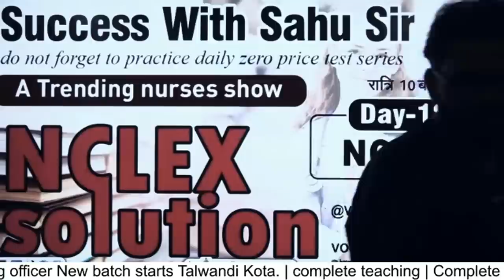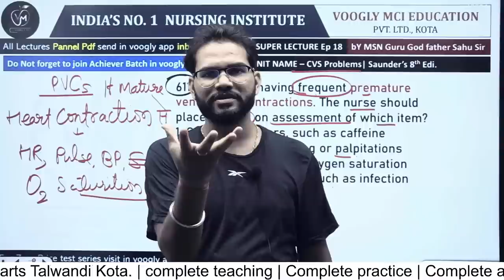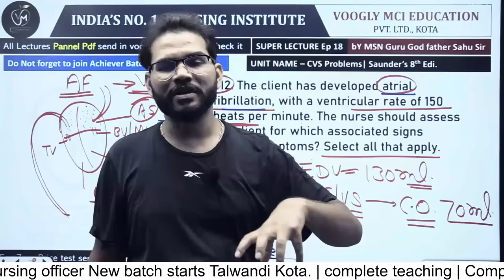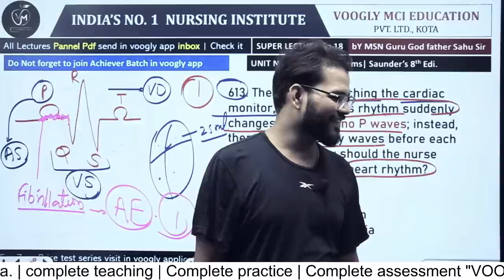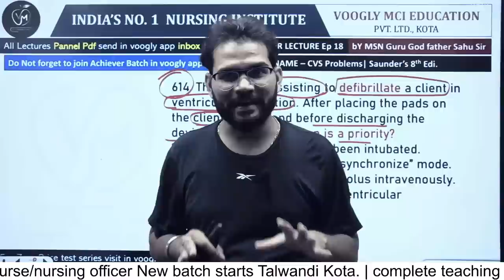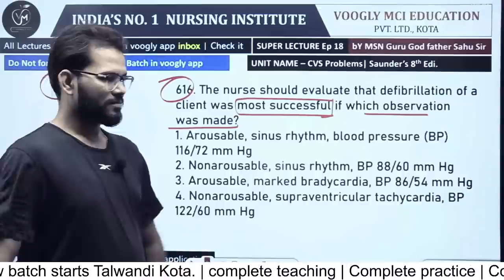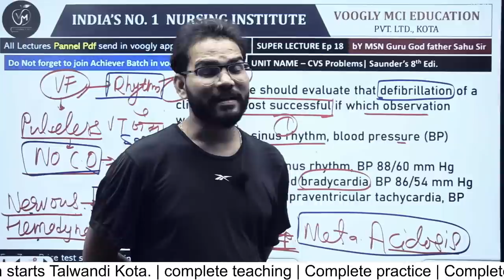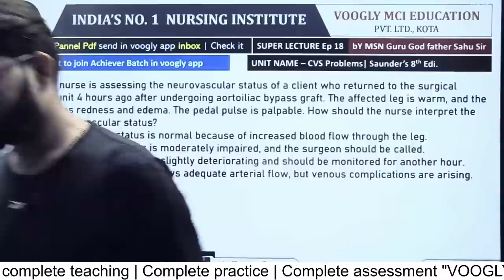(18) Saunder's nclex_classes sahu_sir voogly_nclexclass NORCET (Prelims&mains) cardiology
NORCET_New_Batchstarts_ in June 2023
iOS (apple users app) – org code – voogly

Google map address
Telegram channel for daily pdf notes
(Founder & Director)
(Asst. Professor)